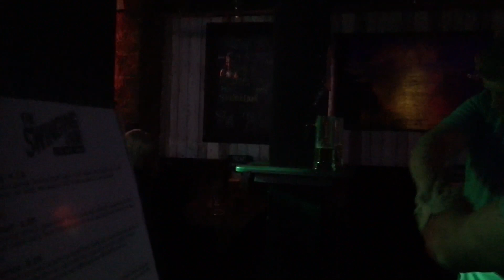Eddie Shit - Light My Fart - The Swinging Arm, Birkenhead - Friday 5/4/19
After years of retirement Eddo returned on stage.